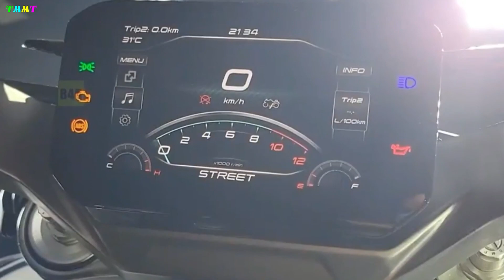2023 NEW CFMOTO NK800 CODENAMED NK-C22 LAUNCH IN MARKET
2023 NEW CFMOTO NK800 CODENAMED NK-C22 LAUNCH IN MARKET

The new road motorcycle codenamed NK-C22 was unveiled at the 2022 CFMOTO Autumn Strategy Conference held at Spring Breeze Power's headquarters in Hangzhou.

While there has been no official announcement, there is no doubt that this is the rumored 800NK concept bike. As the pinnacle of attacks on domestic street motorcycles, the 800NK will also be equipped with the future Chunfeng Xiling intelligent platform, which integrates dynamic sports and intelligent interaction.